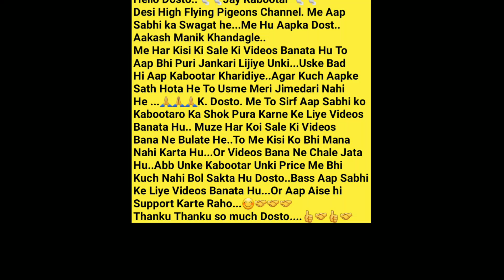Prince Golden, Dubwale Border Wale Kabootar. A N Pet Shop. Pramod Bhai. Chakala. Mumbai.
Pramod Bhai..
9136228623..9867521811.